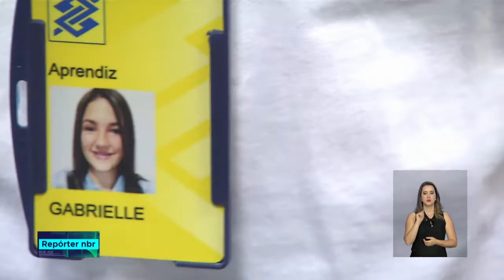Lei do Jovem Aprendiz determina que empresas possam contratar pessoas a partir de 14 anos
REPÓRTER NBR - 13.08.18: A Lei do Jovem Aprendiz determina que empresas de médio e grande porte tenham uma cota para contratação desse público formado por pessoas de 14 a 24 anos.O  Ministério do Trabalho quer incentivar a contratação e, por isso, realiza a 13ª Semana Nacional de Aprendizagem, que vai  até o dia 17 de agosto em todo o país.